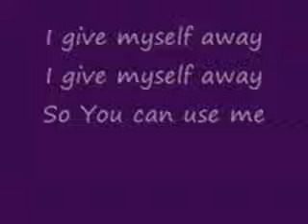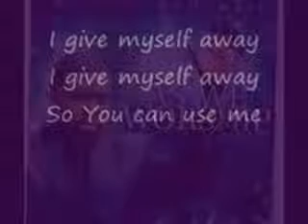I Give myself away By William Mcdowell instrumental.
I heard this song for the first time at the G.A.P service.Wow powerful song.Iearned it and had to play it.